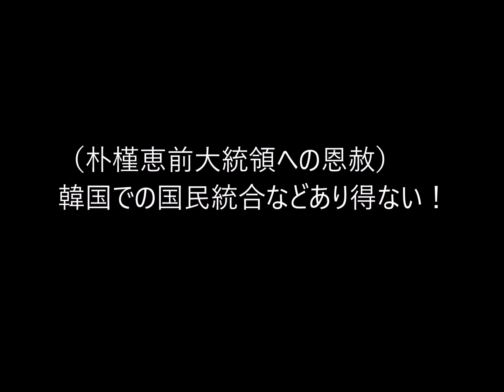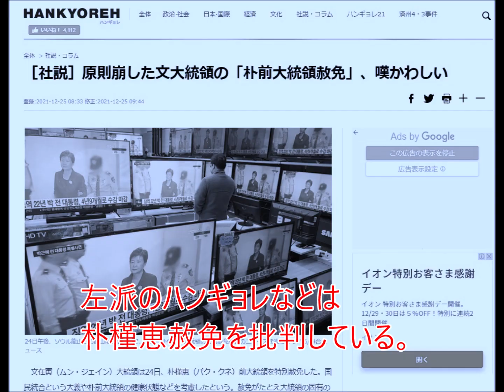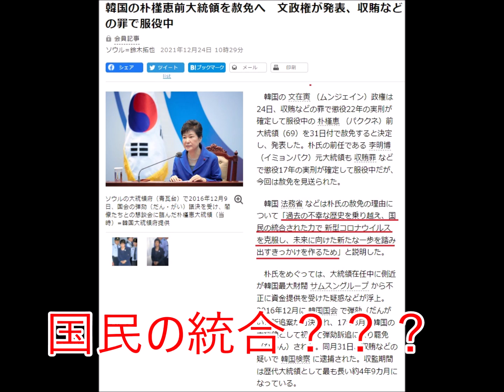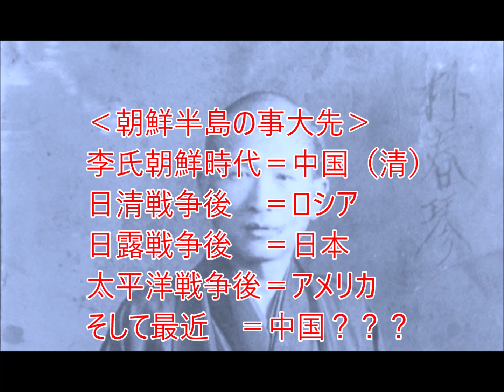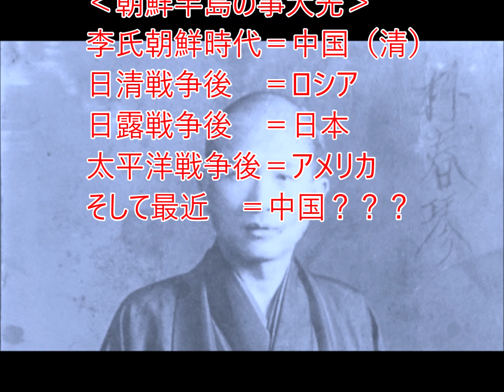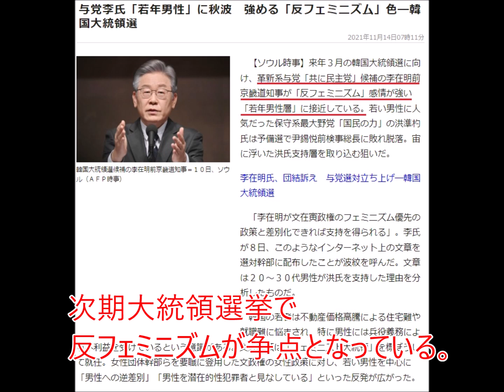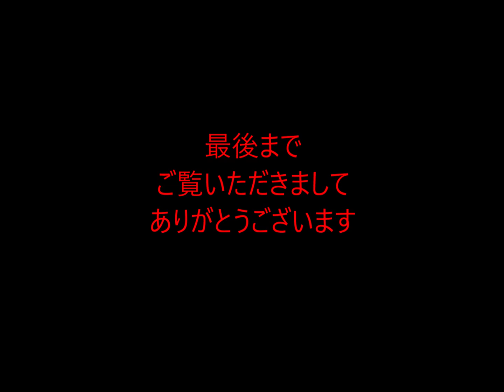第591回 （朴槿恵前大統領への恩赦）韓国での国民統合などあり得ない！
韓国で朴槿恵前大統領が赦免された。
文在寅大統領によると「国民の統合」のためだとか。
しかし韓国は「国民の統合」などできない。その理由とは？

反日依存症とは何か？それは左翼の病！